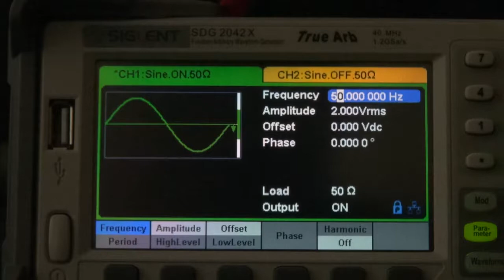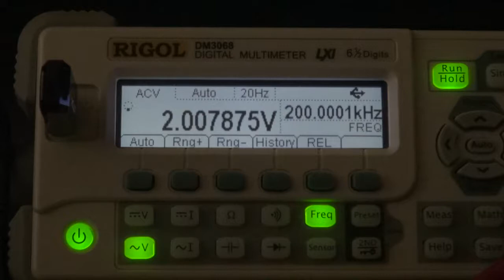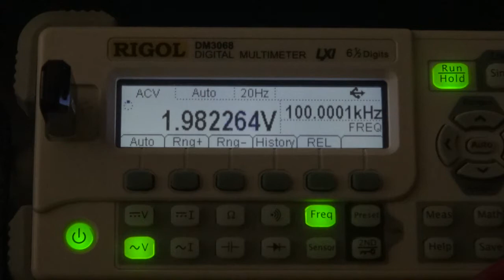RIGOL DM3068 True RMS messen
True RMS messen ist immer relativ zu einer Frequenz. Ein DM3068 ist kein HF Millivoltmeter welches bis in hohe Frequenzen AC misst aber dennoch ein sehr ordentliches Frequenzband abdeckt.
Ich habe Sinus, Dreieck und Rechteck Signale mit 2Vrms von einem Frequenzgenerator als Vergleich herangezogen.
Die Spezifikationen des DMM sind:
Accuracy Specifications: ±(% of reading + % of range)[
2.000000 V 3 Hz-5 Hz 1.00 + 0.02
5 Hz-10 Hz 0.35 + 0.02
10 Hz-20 kHz 0.04 + 0.02
20 kHz-50 kHz 0.10 + 0.04
50 kHz-100 kHz 0.55 + 0.08
100 kHz – 300 kHz 4.00 + 0.50

Wir können die Spezifikationen nur bestätigen die erreichten Bandbreiten sind sogar besser als die Angaben gemäss Spezifikationen.